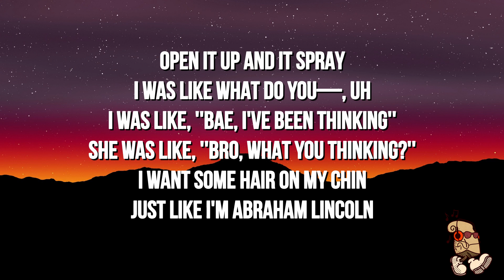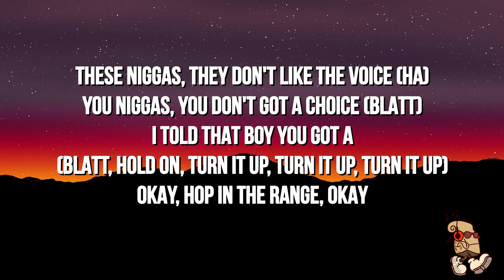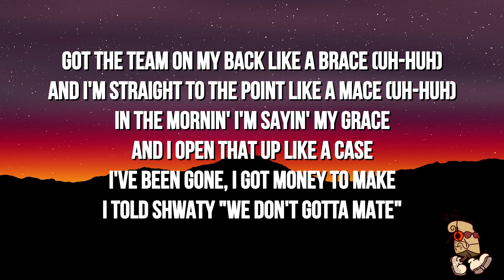Cochise - UNDER THE SEAT (Lyrics)